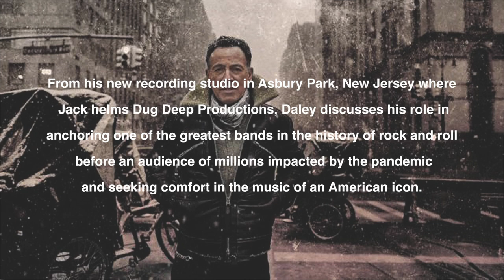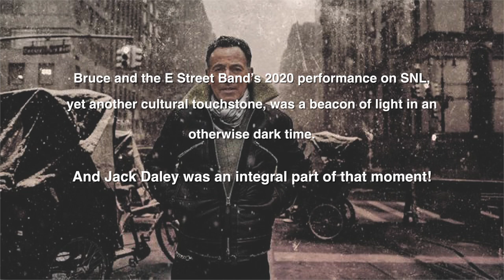Bassist Jack Daley Gets A Call From The Boss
“You Don’t Question the Boss….” In December of 2020, bassist Jack Daley (Lenny Kravitz, Beyonce, Little Steven & The Disciples of Soul, Joss Stone, Sara Bareilles, among many others….) answered the call to “pinch hit” for founding E Street Band member Garry Tallent for an appearance on Saturday Night Live. From his new recording studio in Asbury Park, New Jersey where Jack helms Dug Deep Productions, Daley discusses his role in anchoring one of the greatest bands in the history of rock and roll before an audience of millions impacted by the pandemic and seeking comfort in the music of an American icon. As he did during the post-Watergate era with Born To Run (1975), the deep character portraits which underpin Born in the USA (1984), the confusion and heartbreak of 9/11 with The Rising (2002), and now Letters To You (2020) in the midst of the COVID crisis– Bruce Springsteen’s words and melodies reflect the soul of a generation. Bruce and the E Street Band’s 2020 performance on SNL, yet another cultural touchstone, was a beacon of light in an otherwise dark time. And Jack Daley was an integral part of that moment!  Writers/Interviewers: Tom Semioli and Joe Gagliardo. Editor / Interviewer: Mark Polott.